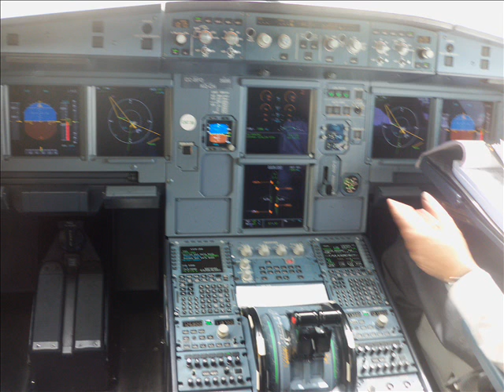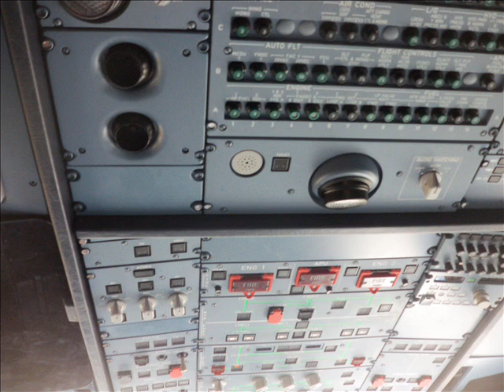K JEE -- THE NITE LITERS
MAGOPE
"ME CONTAGIÓ CON SU SONRISA, Y AHORA EL MUNDO ME SONRÍE".